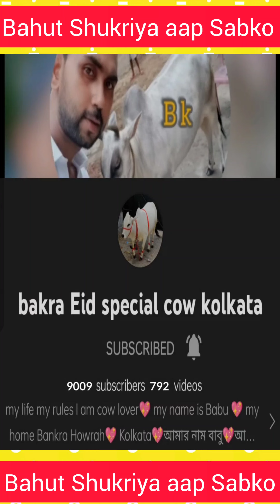most beautiful cute baby Umar Farooq bhai Dankuni 💖THANK YOU MY YOUTUBE FAMILY FOR 10K SUBSCRIBERS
dankuni cow 2022🔥 Bata Srikantho khatal 😍😍 kolkata cow 2022